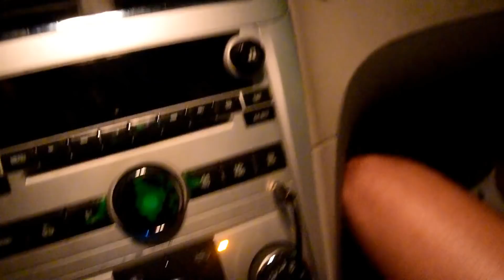YNW MELLY BETRAYAL PRANK ON MY DAWG 🐍😂...(HE CRIED 😂)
YNW MELLY BETRAYAL PRANK. THIS WENT BAD QUICK!!